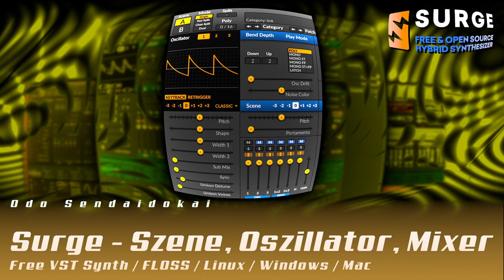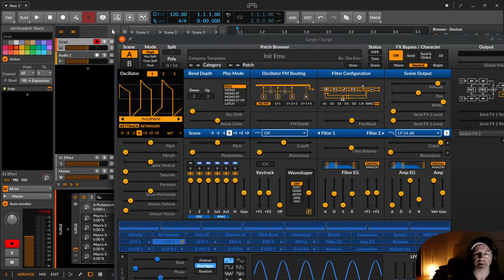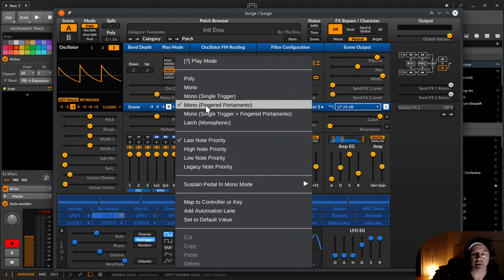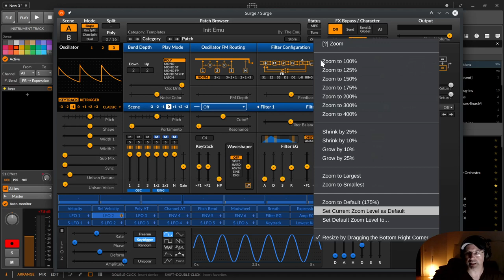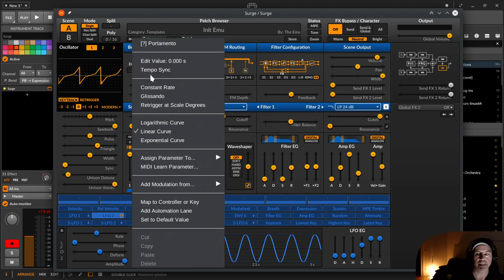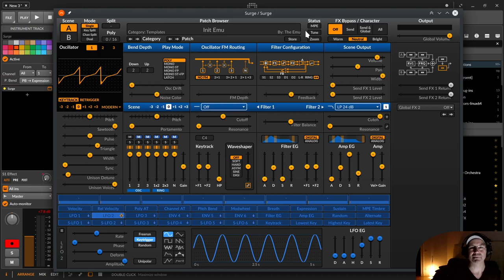Surge VST Synthesizer - Szenen Oszillatoren Mixer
In dieser Folge der Serie über den Surge Synthesizer erkläre ich, was es mit den Szenen auf sich hat, wie man wo welche Oszillatoren einstellt, diese mit dem Mixer steuert und warum man immer einen Rechtsklick mit der Maus machen sollte.

00:00​ Einleitung

00:16 Kurze Übersicht um was es in dieser Folge geht - Sounderzeugung
01:05 Szene - A & B - Zwei Synthies in einem
01:36 Szene - Mode
03:10 Szene - Poly - die Anzahl der gleichzeitigen Stimmen definieren
03:53 Szene - Mixer
05:42 Szene - Portamento (RECHTSKLICK) & Pitch
06:50 Szene - Portamento Tempo Sync
08:37 Szene - Oktaven Pitch
08:55 Szene - Osc Drift - Noise Color
10:47 Szene - Bend Depth - Pitch Bend
11:44 Szene - Play Mode - Poly/Mono/Latch
17:22 Patch Browser
20:05 Status - MPE
21:05 Status - Tune Scala/Keyboard Mapping
22:13 Oszialltor - Wahl des Oszialltors
22:32 Oszialltor - Keytracking
22:56 Oszialltor - Retrigger für knackigeren Sound
23:15 Oszialltor - Oktave Einstellung
23:28 Oszialltor - Oszillator Typ auswählen
24:00 Oszialltor - Einstellungen für jeden Oszialltor Typ
25:05 Oszialltor - Unison & Detune
26:36 Kurze Zusammenfassung
28:20 kommentiert, abonniert, glöckelt, schreibt und teilt

- Scala tuning files nur Skalen mit 12 oder 7 Stufen sind unterstützt

iele dieser Erklärungen könnt ihr bis zu einem gewissen Maße und in ähnlichen Devices nicht nur in Bitwig, sondern auch in anderen DAWs wie Ableton, Logic, FL Studio, Studio One, Cubase oder wie sie alle heißen umsetzen.